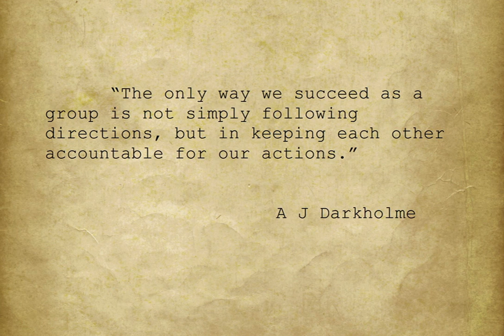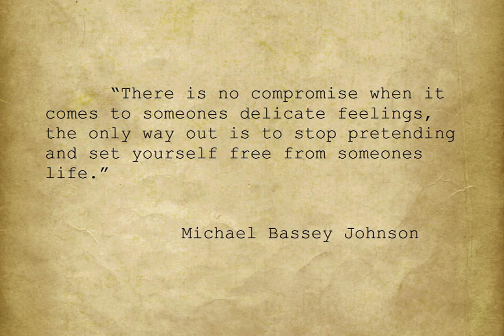A J Darkholme Shawn T Smith